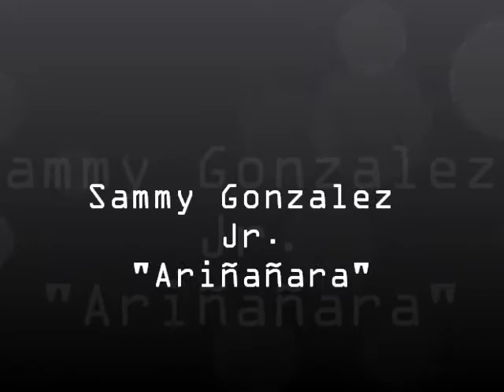Sammy Gonzalez Jr Ariñañara